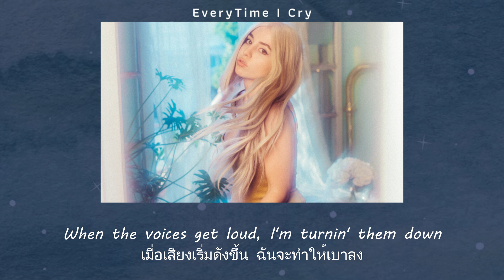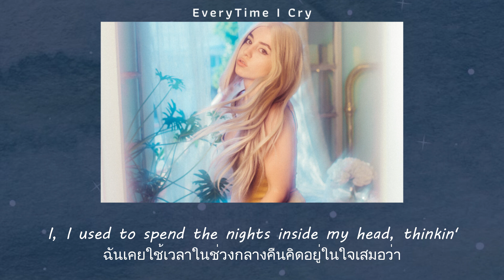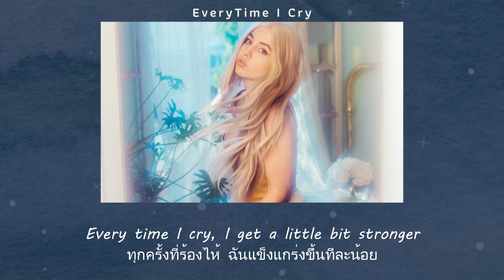แปลเพลง EveryTime I Cry - Ava Max (Thaisub ความหมาย ซับไทย)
สามารถรับชม Thaisub เนื้อเพลง EveryTime I Cry - Ava Max และ คำแปล ในรูปแบบ Web Page ได้ที่